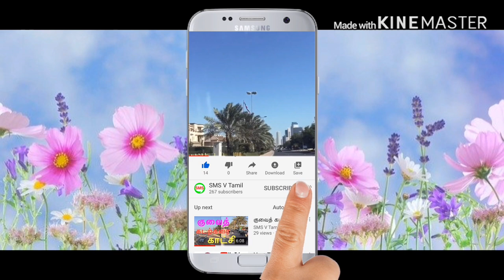How to kuwait Country in tamil குவைத் பயணம் kuwait tamil driver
குவைத் பயணம் Kuwait tamil traivar tamil vlog

Kuwait Driving Tips - Tamil - Kuwait Tamil
visitors Tamil  Kuwait Entertainment video
வித்தியாசமான பயணம்

குவைத் நாட்டில் ஒரு வித்தியாசமான பயணம்
The world's top tourist attractions by the number of visitors have a lot in common: they are typically

This is the best Travel vlog Tamil

tamil vlog tamil vlogs Vlog tamil
vlog in tamil travel vlog travel tips Travel tips tamil
City vlog tamil tamil travel vlog in tamil

tamil vlog tamil vlogs Vlog tamil vlog in tamil travel vlog travel tips Travel tips tamil City vlog tamil

How to kuwait Country in tamil
How to kuwait Driver in tamil
How to kuwait tamil
kuwait travel tips
பொழுதுபோக்கு vlog